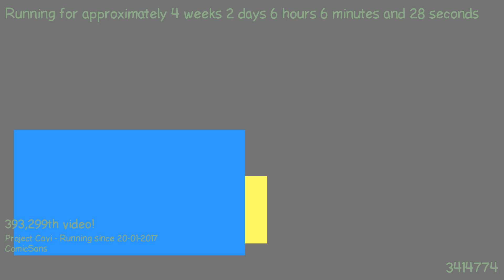1487563847 - Webdriver Cavi - O